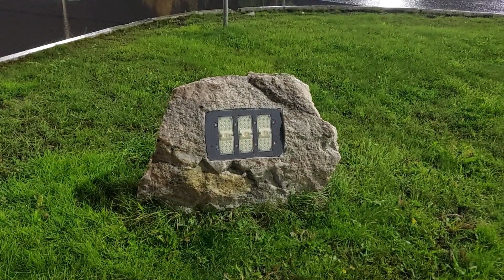Западная Сибирь. Город Когалым. ХМАО. Ночная прогулка. Kogalym city. Часть 5. Окончание. 5.10.2023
Окончание моей ночной прогулки по улицам Когалыма.
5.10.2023